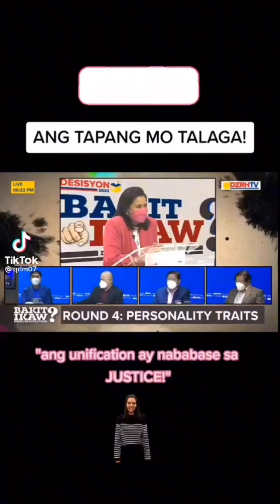Ang paliwanag ni VP Leni na kung sya ba ay maging Pangulo papayag naba sya na makipag sundo kay BBM?